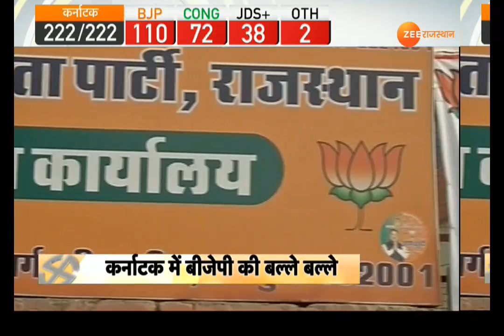क्योंं हारी कांग्रेस, कहां रह गई कसर ?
About us
Zee Rajasthan News is the most trusted 24X7 regional news channel of Rajasthan backed with expertise of Zee Media and robust infrastructure of news bureaus and news representatives across entire state up to the Tehsil level. Our presence is felt across all key demographics and we have created a significant connect with our target group across metros and the emerging Tier 2 and Tier 3 cities in the state. We have become a dominant player through strong emphasis through news content. Zee Rajasthan News is best resourced to telecast news bulletins covering regional , national and international developments. Further robust availability of the channel at more than 500 cable networks across Rajasthan and 100 % availability on all Digital Networks in Rajasthan which gives our channel a very strong presence across entire state.

On DTH Network You Can Tune Into Zee Rajasthan News on the following Local Channel Numbers:
Airtel - 276
Dish - 818
Tata Sky - 168
Freedish - 4472